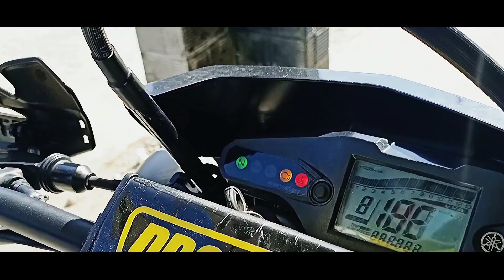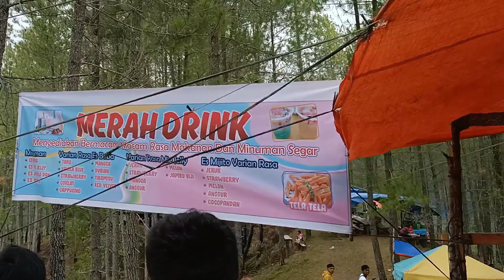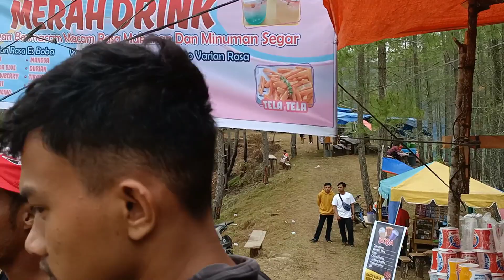RIVIEW SIRCUIT ISAQ TAKENGON PUNCAK DI ATAS LANGIT..!!!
JANGAN LUPA JUGA YA FAMSS...SUPPORT CHANEL KAMI TERUSSS...!!

VIDIO LAIN NYA ADA DI SINI 👇🏻FAMSS

FOLLOW INSTAGRAM KAMI FAMSS..